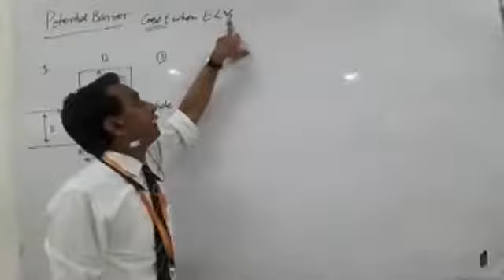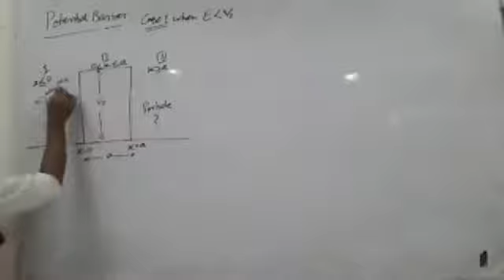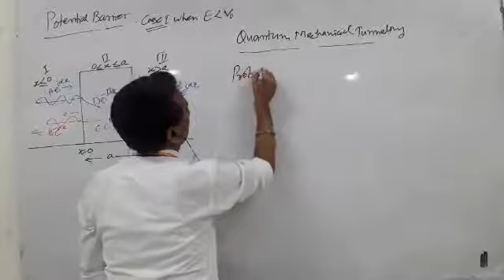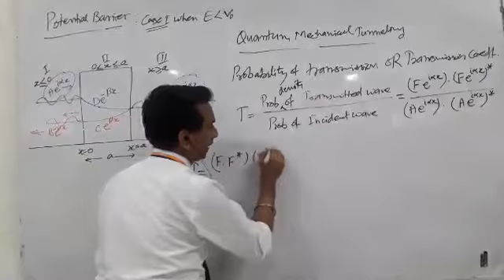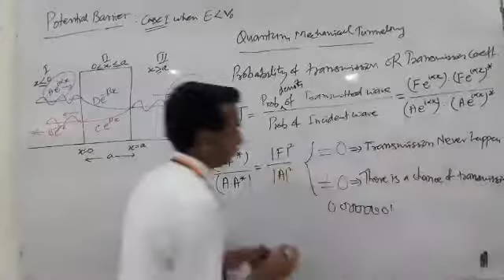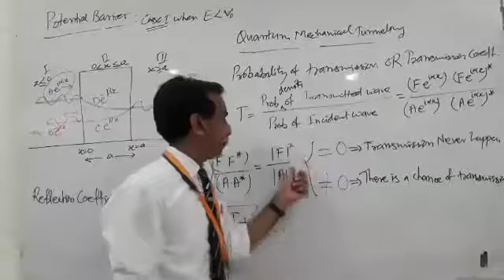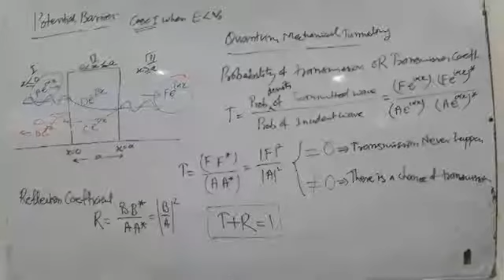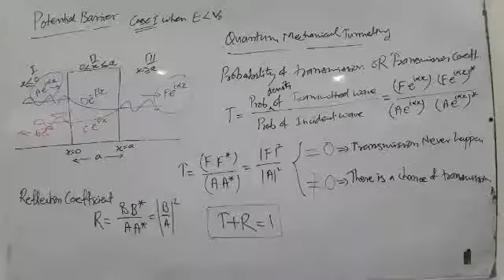MSc I Sem Quantum Mechanics - Potential Barrier – One Dimensional Case.. Continue.. 1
Online class on zoom through wise app … 02:00-03:00 pm….18 Sep 2020